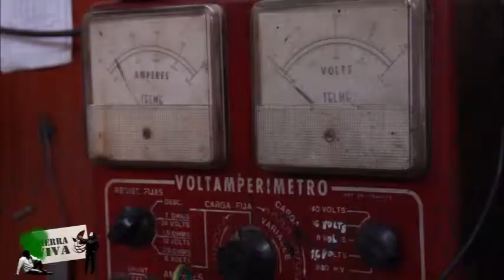Tierra Viva - José Abdala - Tecnología aplicada